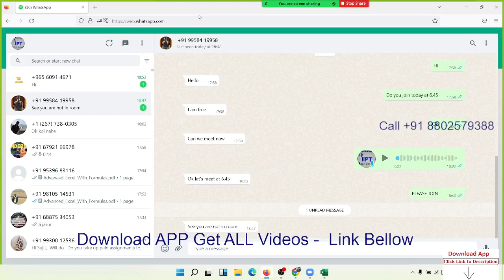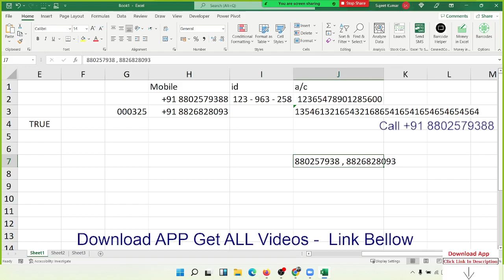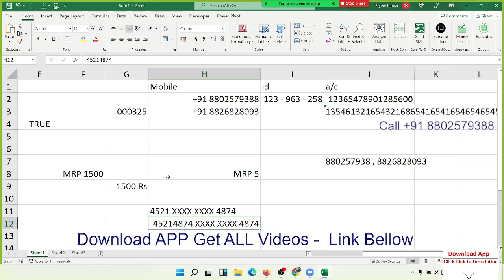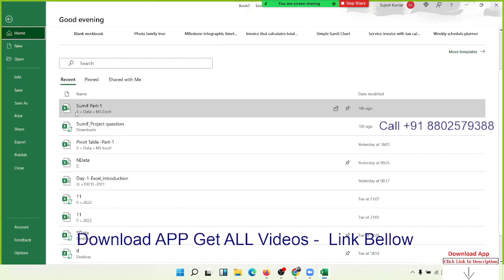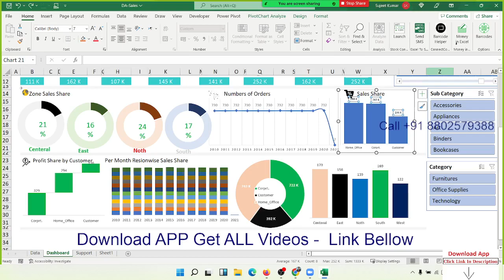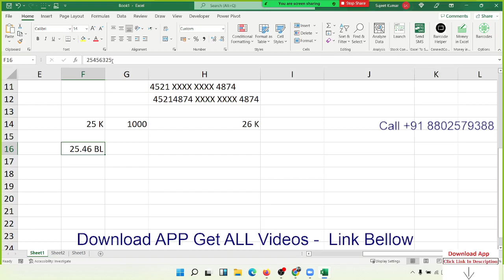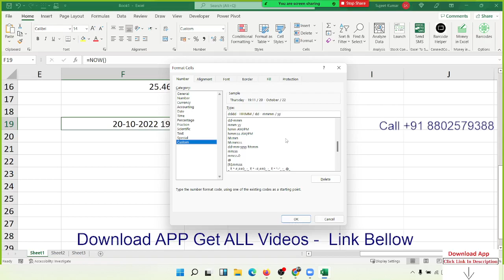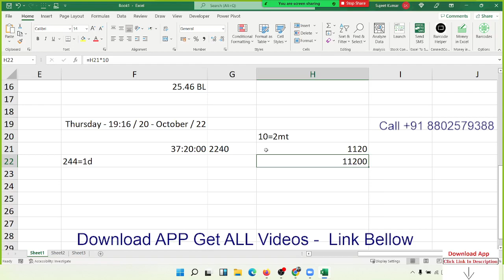microsoft excel certification training